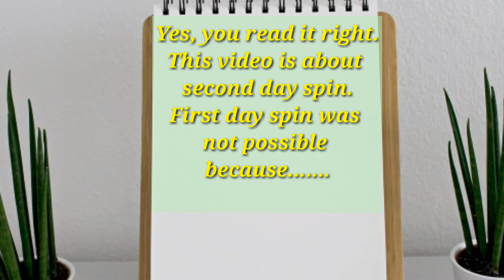Spin for MATADOR || 2nd DAY || Second Stage || Trejo's Event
When karma hits you.

I am here with 2nd day spin for MATADOR.
I started new account for MATADOR ,so it will be easy to collect coins for spin.

But I didn't know that the gun will be available from lvl 16. I tried to lvl up but failed (with only five min.)

Anyways I got 300 pieces from free spin but there is a long way to go.(Thanks for support everyone)